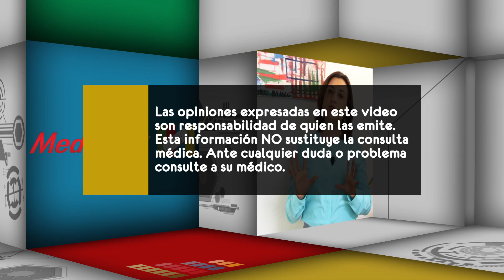¿Qué es la catarata?